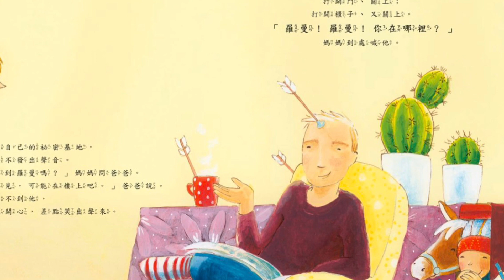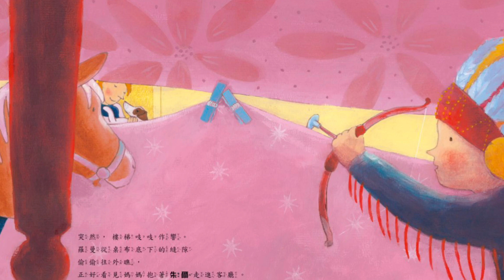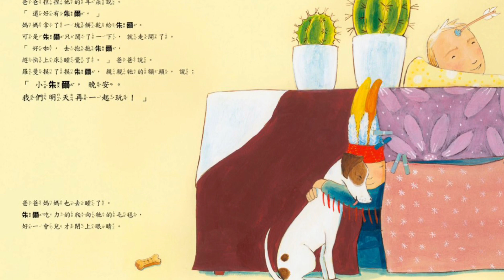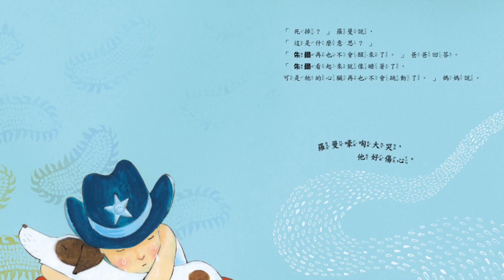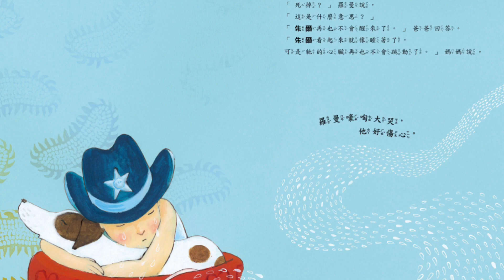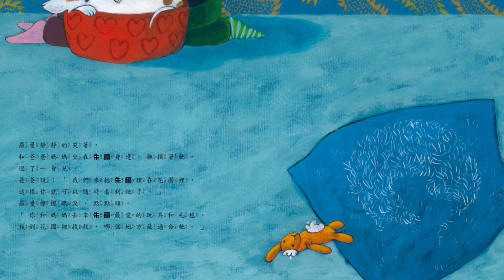比比講故事|謝謝你陪伴我這麼久|生死教育|生命|寵物離世|親子共讀|Beibei and Friends|Death of My Dog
謝謝你陪伴我這麼久

作者：Pimm van Hest
繪者：Nynke Talsma

　　本書原文為荷蘭文。一個和孩子談失去與道別的溫馨繪本。

　　朱爾是羅曼最好的朋友，也是好厲害的偵探！每次玩躲貓貓時，一下子就能把羅曼找出來！可是有一天早上，朱爾一直躺在籃子裡，不管羅曼撫摸牠、喊牠，牠都沒醒來。爸爸媽媽告訴羅曼，朱爾死了。羅曼放聲大哭，他不想失去朱爾。他想要再帶著朱爾去散步，追著牠在房間裡跑來跑去。他好想念朱爾。好想、好想牠。

　　羅曼靜靜的哭著，和爸爸媽媽坐在朱爾身邊，撫摸著牠。過了一會兒，爸爸說：「我們來把朱爾埋在花園裡，這樣你就可以隨時看到牠了。」

　　羅曼把朱爾最愛的玩具、毛毯和牠埋在一起。他們站在朱爾的墳前，對朱爾說了一些話。羅曼說：「朱爾，你是最棒最棒的狗狗。你死了，我好傷心。」媽媽哽咽著說：「謝謝你陪伴我們這麼久。」最後，爸爸說：「能夠照顧你，我們很開心。謝謝你。」

　　花園裡好安靜……只聽見樹上傳來小鳥兒美妙的歌聲。羅曼看著鳥兒，笑了。他把自己畫的圖畫放在朱爾的墳上，輕聲說：「朱爾，我會很想、很想你。」

　　羅曼和爸爸媽媽以這樣特別的方式來跟這位好朋友說再見。雖然他再也無法真正看見朱爾，但是他知道朱爾並不寂寞──鳥兒會為牠唱歌，花園裡美麗的花兒還有他送給牠的圖畫都會陪伴著牠，而他也會在心裡想念他、在他的記憶裡記住他。

　　生命教育，是要我們體會生命中的奧秘與珍貴；生命教育，是每個人一生的課題；生命教育，不僅僅孩子需要，大人也需要終身自我學習。對於死亡，有的孩子會說出來，有的愛聽故事，有的則是埋頭做事。大人可以做的是──陪伴孩子，讓孩子以自己獨特的方式面對死亡。

🔖比比和朋友系列除咗包含一般功能性繪本外，其實更希望推廣品格繪本。透過繪本伴讀發展兒童正向品格，讓家長認識「正向品格親子閱讀」，挑選的繪本蘊含豐富的道德和社會價值，提倡雙向交流，促進受教者品德的成長和發展，提升小朋友對廣泛閱讀興趣。📝

宜家比比和朋友系列已經擴展到🔠英文故事書啦！💌

Youtube專頁【Beibei 比比和朋友🎧 】